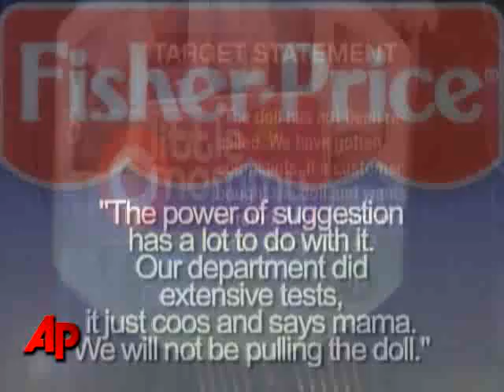Does Fisher-Price Doll Promote Islam?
A controversy is brewing around a baby doll that some parents believe gives a religious message. But the company that makes it says people are just hearing things. (Oct. 10)